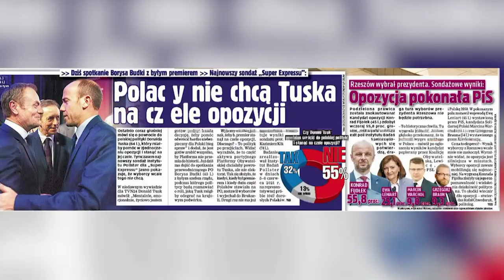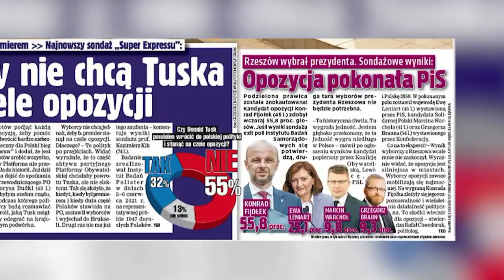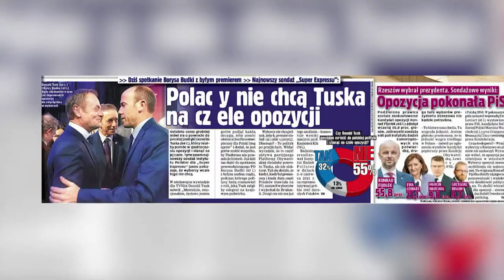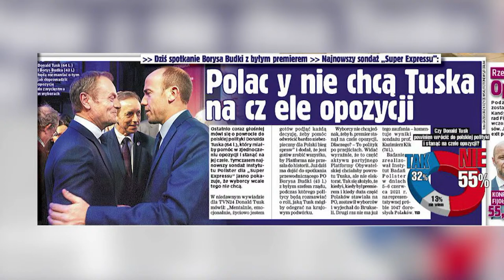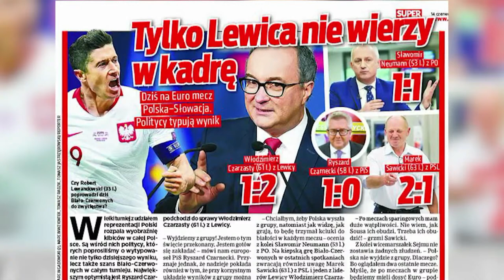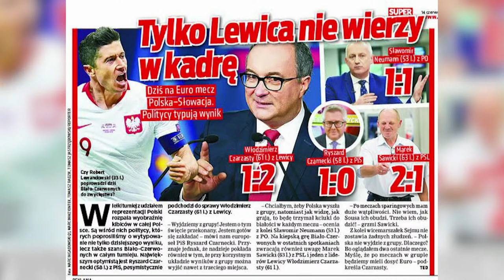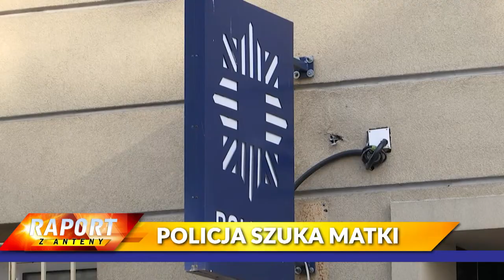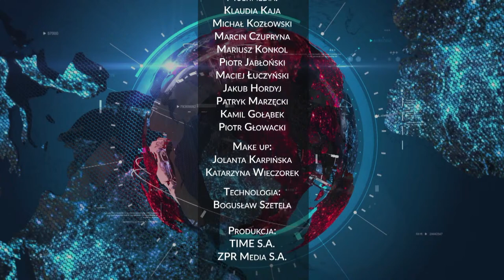Krzysztof GAWKOWSKI, Krzysztof BOSAK, dr hab. Tomasz SŁOMKA [NA ŻYWO] Super Raport, Sedno Sprawy